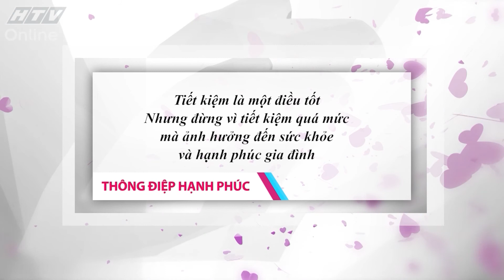Lắng nghe hạnh phúc l Vợ quá tiết kiệm l HTV Web l 3/10/2018